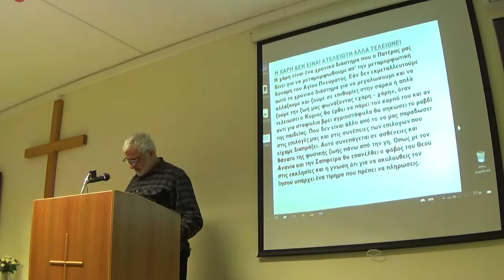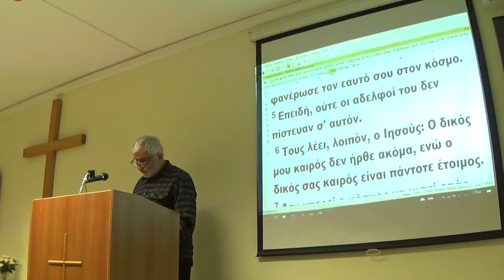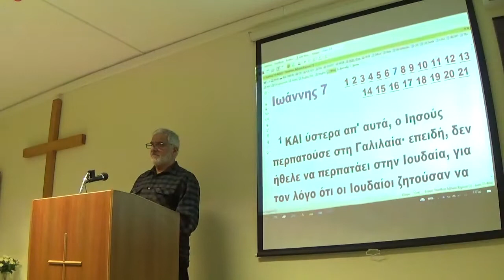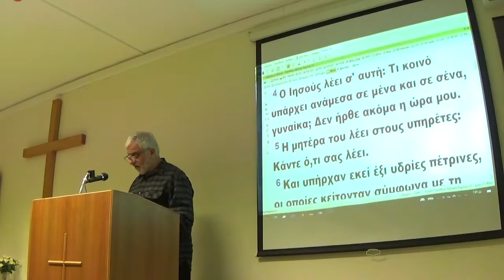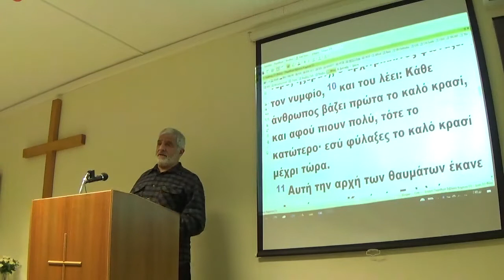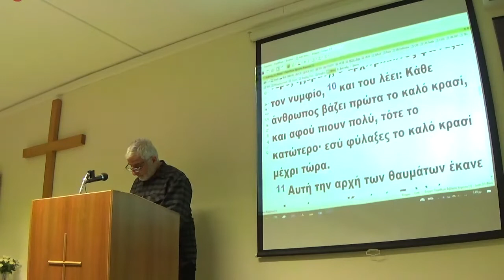16/3/2022 Γάμος στην Κανά τής Γαλιλαίας - Γ. Αρκαδάκης